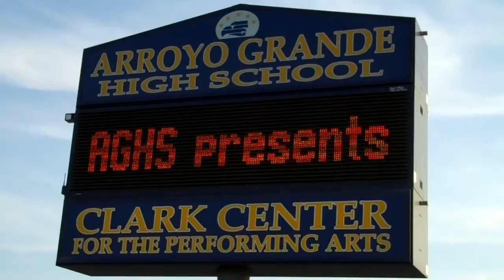The Two Noble Kinsmen (after 3)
AGHS Theatre Ensemble

May 13-15,2010

Clark Center Studio Theatre